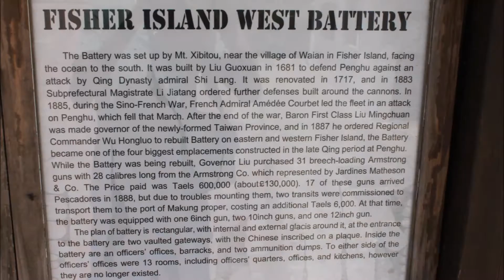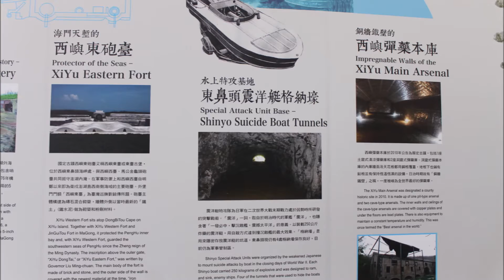Xiyu Western Fort / Xiyu Western Battery / 西嶼西臺 / 西嶼西砲臺 (Slideshow / 幻燈片), Penghu / 澎湖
Xiyu West Fort is located at Waian Village, Xiyu Township, Penghu County. It is one of the 4 naval defenses built by Wu Hongluo, commander of Penghu, in 1886, following the Sino-French War. Penghu is part of the sea transportation route between China and Taiwan and was a stopping point for early immigrants to Taiwan. In terms of military strategy, it serves as an outpost for Taiwan's defense and affects the security of China's southeast coast, making it a long-time strategic location for naval defense.

The fort occupies 8.15 hectares and is surrounded by a wall, inside of which is a stone platform bearing four main and supplementary cannons. Beneath the platform is a tunnel-style barracks 3.9 meters wide and 3.3 meters high, forming a triangular shape. It controls Xiyu, Tongpanyu, the inland mouth of Hujingyu, and the west side of the Penghu port, forming a fire net with Jinlongtou Fort. West Fort is slightly square in shape, surrounded by an earthen wall, and has four cannons, 2 circular and 2 semi-circular, facing the sea.

In front of the cannons is a smaller wall with shield-shaped openings to store cannonballs. Ammunition is stored between the cannons and underneath the surface. Behind this is a flat triangular-shaped arched stone fort. The central entrance has 2 arched gateways above which are an inscribed board reading "Xiyu West Fort." Viewed from the entrance, the fort appears to protrude from the ground, but from the sea, it seems concave, submerged beneath the earthen wall. The barracks are made of thick load-bearing walls and solid arched roofs to protect from cannon fire.